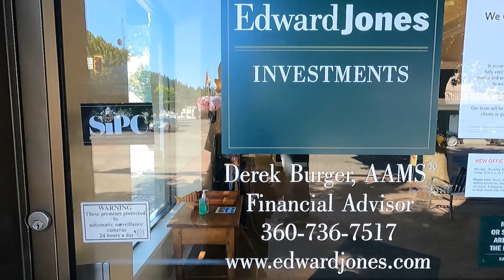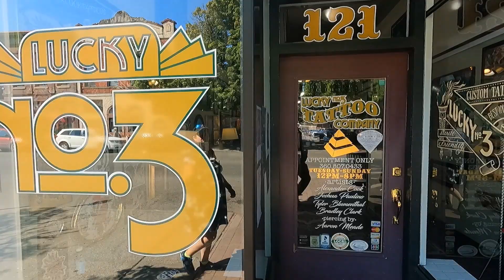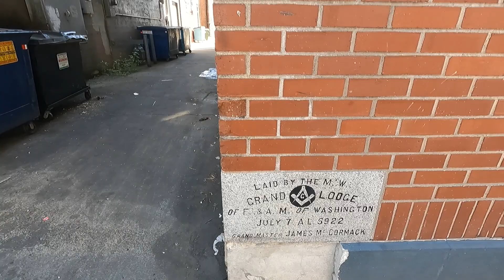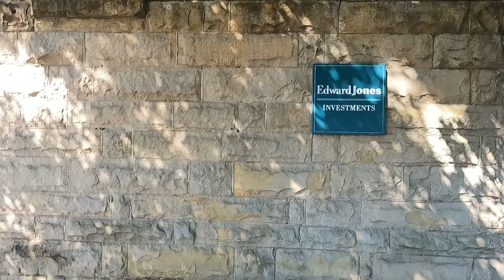EdwardJonesInvestments Employees a Karen.. {video sped up for time}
{There is NO expectation of privacy, Within the Public's view.}

I am documenting how society is functioning Post-Pandemic. As some say it has passed, while other say it is just began…
All documentation is done under: Our First Amendment Right to Free Press.

Documented with:
GoPro Hero 9 w/ media mod on a mono pod.

*** If you would like to help out with anything from gas, gear, or food while I am out for Our Rights, my links are below: